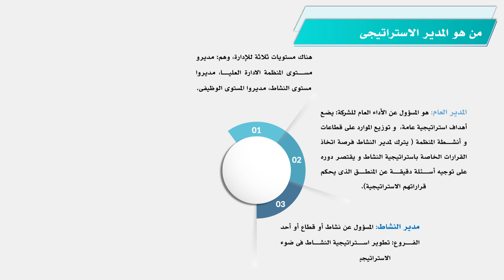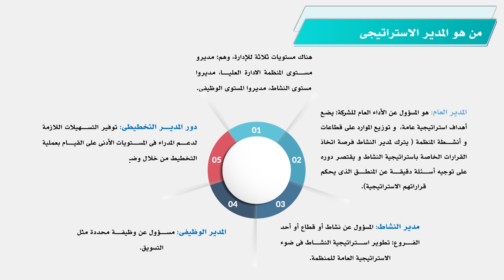تخطيط موارد المنشأة (نما 104): الوحدة الأولى - الفيديو الأول